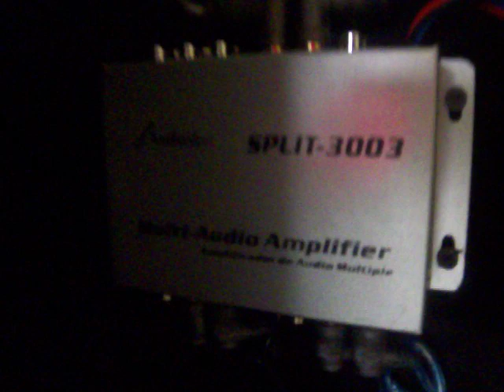Ben's Van 8 15'' American Bass XFL's on 4 Planet Audio Big bang 2400.1's and 2 2400watt 4 ch amps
lima ohio DB Drag World Finals 2012